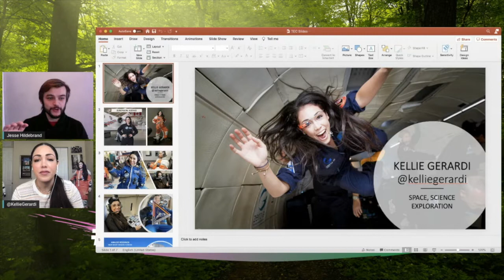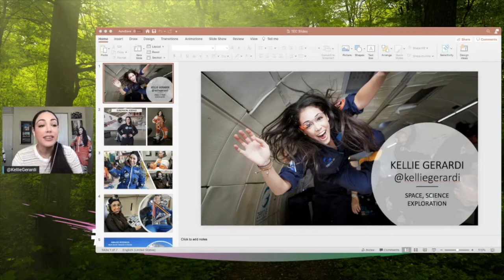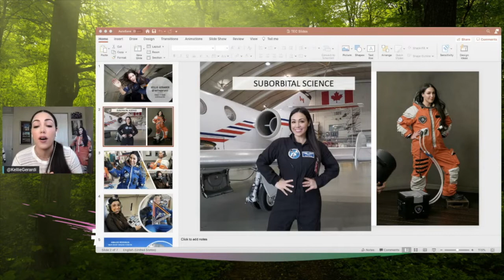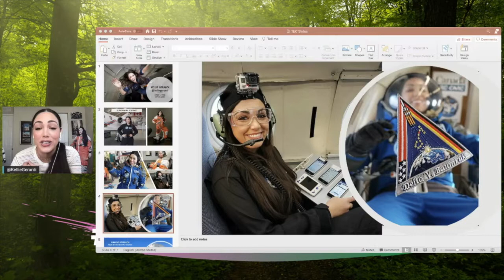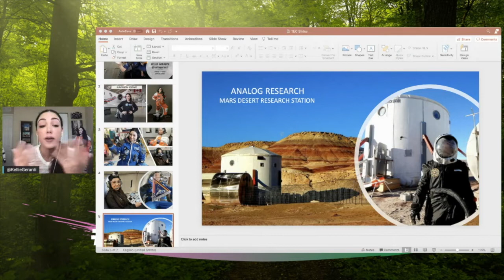Kellie Gerardi | Not Necessarily Rocket Science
There has never been a more exciting time to get involved in the space industry - humanity's next giant leap will require the contributions of artists, engineers and everyone in between. It's not all rocket science!

Kellie Gerardi is an aerospace & defense professional, author, and popular science communicator. She is a Scientist-Astronaut Candidate with Project PoSSUM, a crewed suborbital research program, where she has flown multiple microgravity research campaigns as a citizen scientist evaluating spacesuits and testing technologies in zero-g. Kellie is the author of Not Necessarily Rocket Science: A Beginner’s Guide to Life in the Space Age and serves as a Director of The Explorers Club, whose prestigious flag she carried on a crew expedition to the Mars Desert Research Station (MDRS)